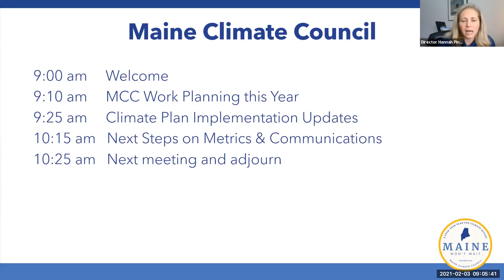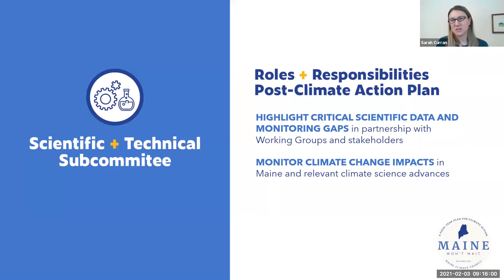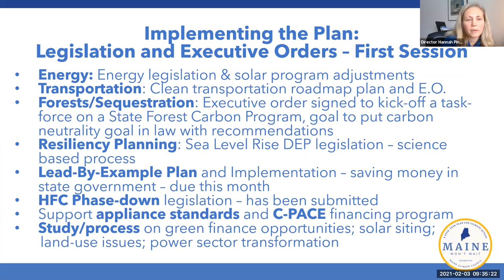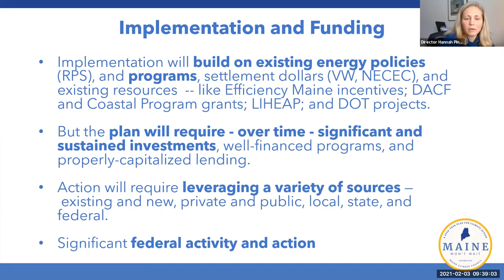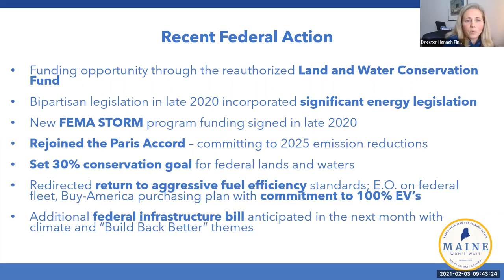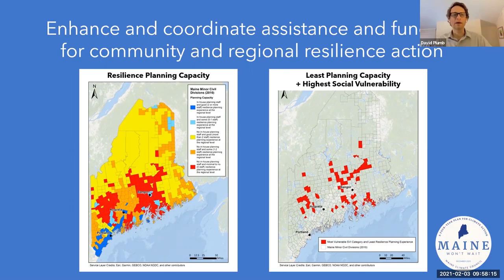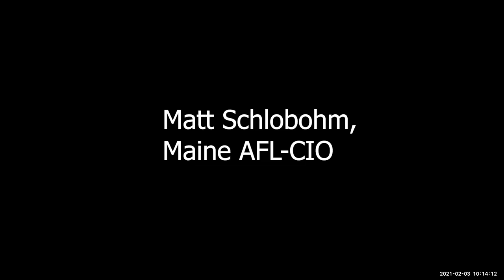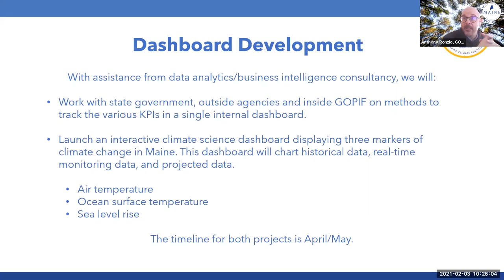Maine Climate Council February 2021 Meeting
The Maine Climate Council met on February 3, 2021 to receive updates about the implementation of Maine Won't Wait, the State Climate Action Plan.

To download Maine Won't Wait, a Four-Year Plan for Climate Action, and to learn more about the Maine Climate Council, sign up for our newsletter, and get in touch with us,